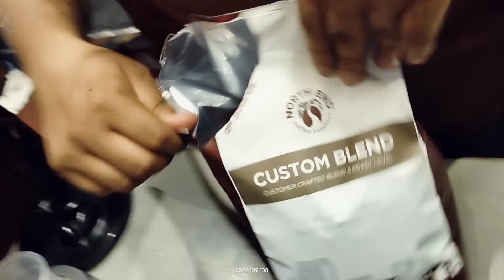How to make Espresso &Ice Americano.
I love and respect my work, I make these videos from my favorite places, you will always be by my side and watch the videos, like and share more and more.

আমি আমার কাজকে খুব ভালবাসি এবং সম্মান করি,আমি আমার পছন্দ জায়গায় থেকে এগুলো ভিডিও তৈরী করে থাকি, আপনার আমার পাশে সব সময় থাকবেন এবং ভিডিও গুলো দেখবেন,বেশী বেশী লাইক এবং শেয়ার করবেন ।